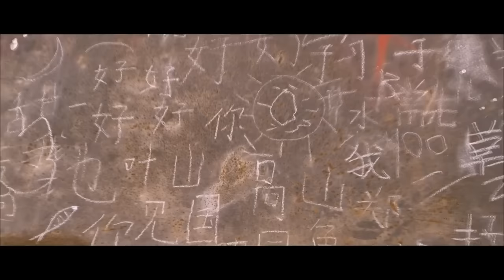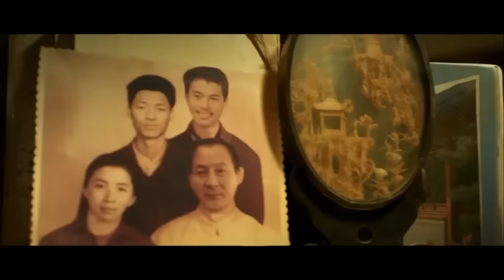【ENG】Living Well | Drama Movie | Touching Movie | China Movie Channel ENGLISH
【Chinese Name】好好的活着
【Starring】何琳 He Lin / 齐奎 Qi Kui
【Synopsis】On May 22, the positive energy movie "Live Well" based on the well-known love story of "Longhai Courtyard" in Zhengzhou City was screened at Henan Oscars.
The film uses a unique realistic expression technique to reproduce the touching deeds of the "Longhai Courtyard Caring Group" who won the "Top Ten News Figures That Touched the Central Plains" and "China's Good People List" for 38 years to take care of high-level paraplegics, and the high-level paraplegia. The story of a disabled person leading a football team that never stops running.
"Live Well" was co-created and filmed by the Propaganda Department of the Erqi District Committee of Zhengzhou City, Henan Golden Elephant Film Co., Ltd., and Qianwei Culture Media Co., Ltd., directed by the famous director Yang Zhen who won the "Huabiao Award" twice, and written by Meng Xianming, a national first-level screenwriter. Famous actors He Lin, Qi Kui, and Ma Shaohua starred.
Gao Xinhai, the protagonist of the film, participated in the premiere of "Live Well" as the first audience. After watching the film, he excitedly repeated a sentence: "I am the luckiest person in the world".